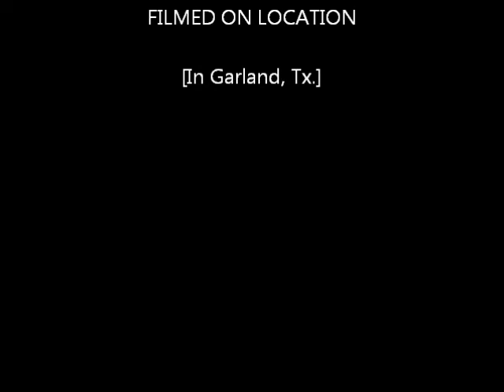A DAY IN THE LIFE OF PECAN, 2011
starring  : PECAN, TUNA, RYE ... my cats in 2011